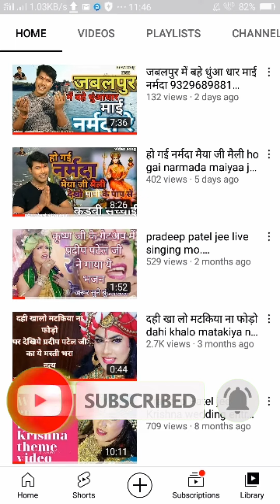aap sabhi ka bohot bohot dhanywad pradeeppateljee 9329689881